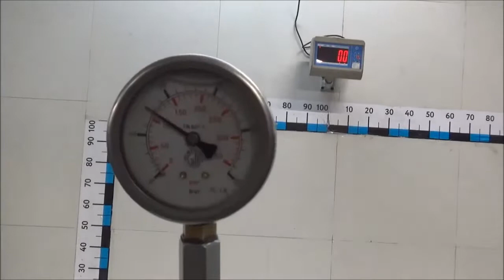Двигатель Audi,VW для A4 [B5] 1994-2001;Passat [B5] 1996-2000;A6 [C5] 1997-2004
Описание двигателя Двигатель Audi,VW для A4 [B5] 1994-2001;Passat [B5] 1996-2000;A6 [C5] 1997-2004
1.8Л. 20V 1996Г. КОМПРЕССИЯ: 1Ц:12 2Ц:13 3Ц:12 4Ц:12 ADR 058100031M